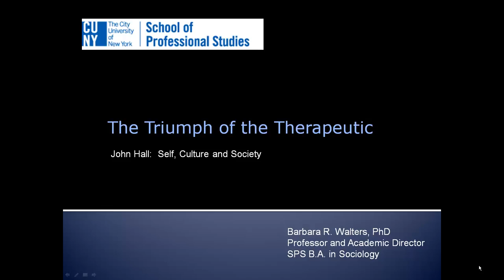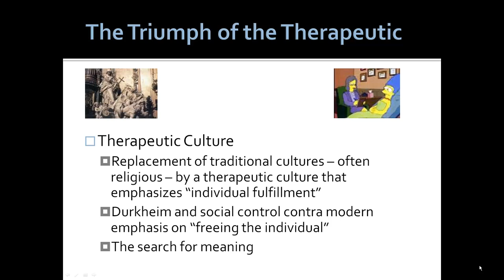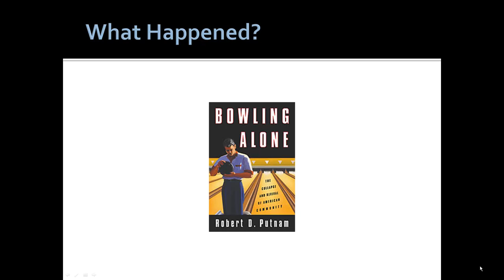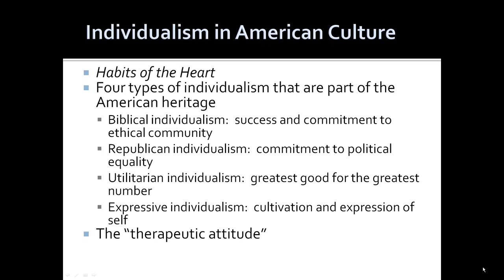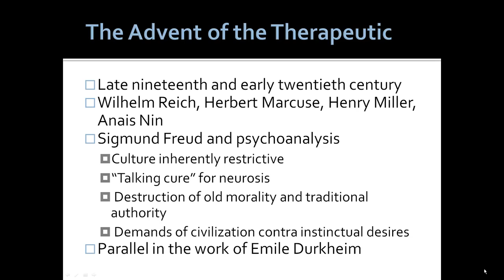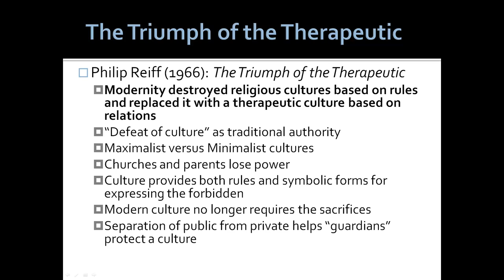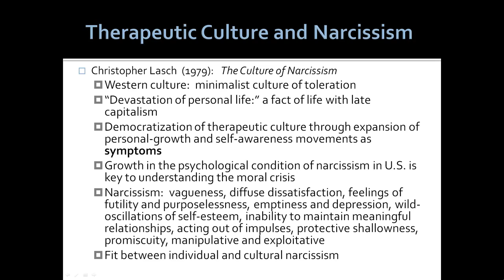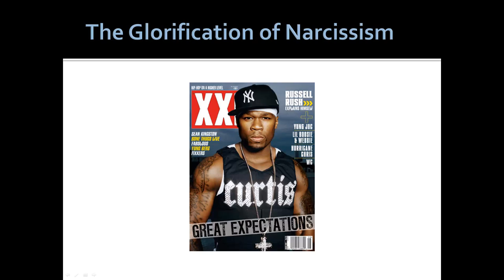The Triumph of the Therapeutic - B.R. Walters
Overview of key ideas from the work of Philip Reiff and Christopher Lasch